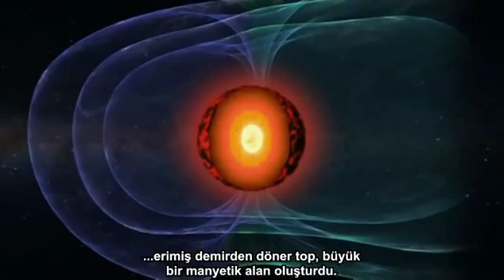Uzay Gemisi Dünya oluşumu yaratılışı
Dünya oluşumu yaratılışı korunması gelişmesi